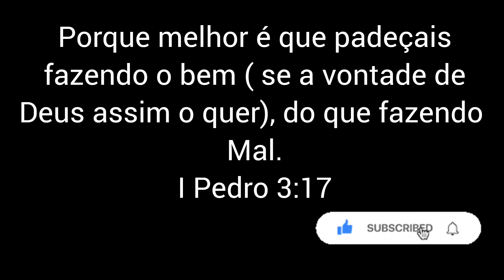Como faço meu salame, receita simples e fácil.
Olá pessoal

Ingredientes:

1,600 de pernil
0,400 gramas de toucinho
4,5 gramas de sal de cura tipo 1
2 gramas de pimenta do reino
1 grama de noz moscada
40 gramas de sal normal
5 dentes de alho
20 ml de vinho

Facebook  Scheila Mika